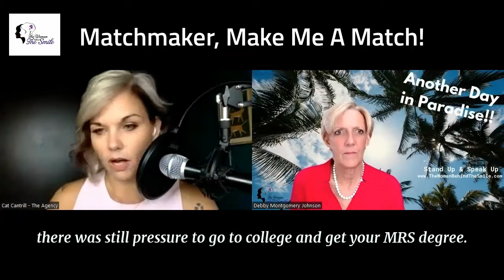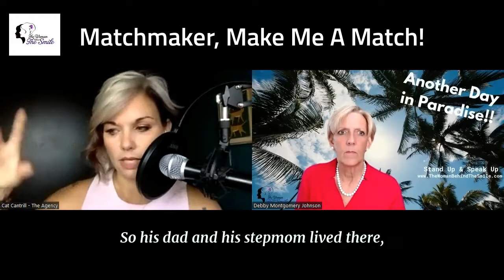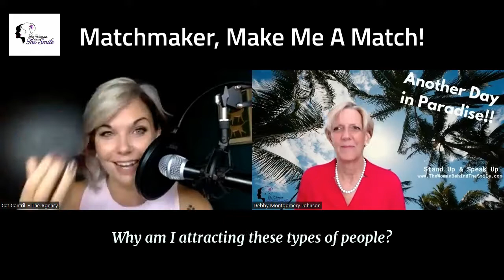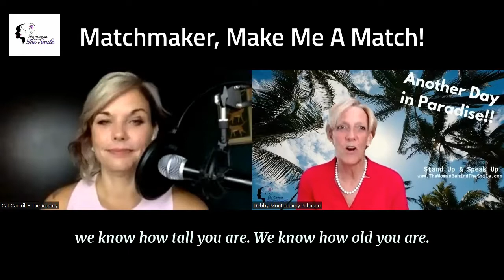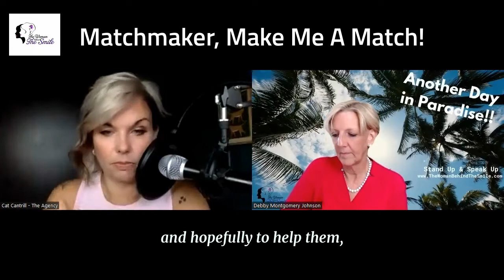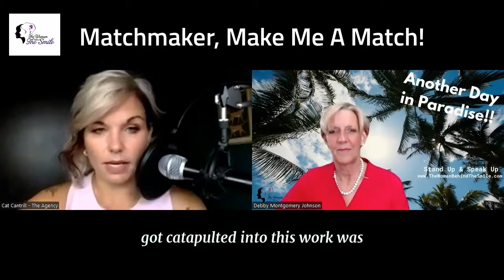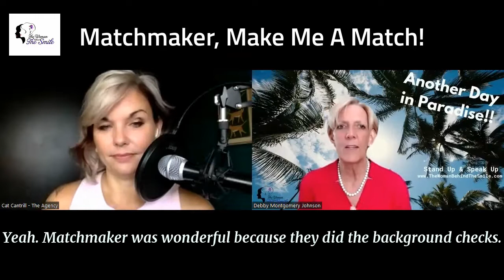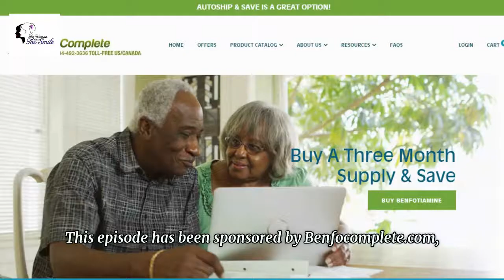Matchmaker, Make Me A Match! Stand Up & Speak Up with Debby Montgomery Johnson and Cat Cantrill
We can dream about Mr. Right/Ms. Right, can't we?  Why just dream?  We absolutely deserve a forever mate and it's "easier" to find that special person with a dating buddy, or better yet, a Matchmaker!  I found true love after falling victim to relationship FRAUD and I could have stopped looking after the "scam reveal" but I wanted someone real and I got that through matchmaker friends.  They did the background checks.  They did the compatibility interviews.  They found someone "geographically desirable!" and then we did the rest.
Cat Cantrill is the ultimate "Dating Buddy" and she's got your best interest in mind when she's coaching you into dating!  She's energetic, creative, and encourages Singles to set boundaries (No-Go's) but not let the "online characteristics" like height, hair color, etc, keep you from finding your TRUE MATCH.  Better yet, if you're in the Iowa area on October 8, 2022, go to her LIVE Dating Game event.  Enjoy!

Explain the "characters" in the dating industry:
Dating agencies are the organizations that are responsible for the introduction of people who are looking for a date, a relationship, or even marriage.
Matchmaking agencies make it their job to find potential partners for their clients. They do this by compiling a list of suitable candidates and then presenting them to the client.
A dating service is an organization that provides introductions between single persons with the intention of developing romantic relationships. Dating services may provide both personal introductions and general introductions.
Singles clubs are organizations that offer social events where singles can meet others in their area who share similar interests and hobbies.

Debby Montgomery Johnson, is on the Board of Directors of the Society of Citizens Against Relationship Scams (SCAR) and works with victims/survivors worldwide towards recovery from online relationship fraud.  for additional information.